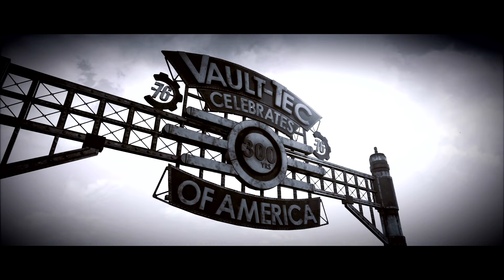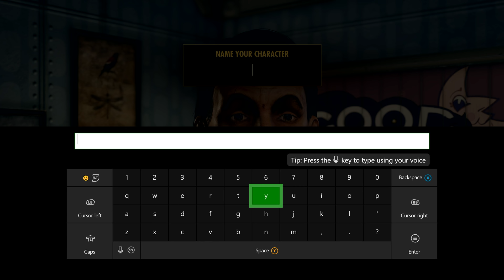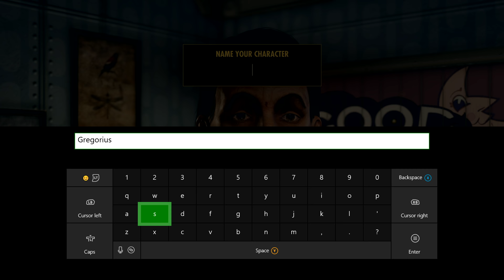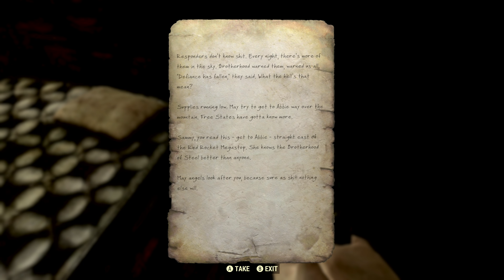FALLOUT 76 ☢ Preview 1: Auf in eine strahlende Zukunft! [4K] [XB1]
Bei Fallout 76, dem Online-Prequel der Fallout-Saga, ist jeder menschliche Überlebende ein Spieler, mit dem Sie zusammenarbeiten können – oder auch nicht –, um zu überleben. Denn die bislang größte, dynamischste Welt im Fallout-Universum sieht sich der nuklearen Auslöschung gegenüber. Rückeroberungstag.

Wir schreiben das Jahr 2102. 25 Jahre, nachdem die Bomben abgeworfen wurden, steigen Sie aus Ihrem Vault und erblicken zum ersten Mal das postnukleare Amerika. Ausgewählt als Beste und Klügste dieses Landes obliegt es Ihnen – alleine oder zusammen –, das Ödland zu erkunden, wieder aufzubauen und gegen die größten Bedrohungen zu verteidigen.

«FALLOUT 76»
Postnukleares Neubevölkerungs-MMO von Bethesda (2018)

Selber spielen

«LET'S PREVIEW FALLOUT 76»
Laufen, Lachen, Looten mit Pan, Curry, Gronkh und Eva (2018)

[✔️] Diese Preview wurde von Bethesda unterstüzt. Wie immer wurde nur ein Video auf dem Channel gebucht, nicht aber meine/unsere Aussagen oder Meinung.
[✔️] Reise: Oh Ja. Ja. Tausendmal Ja. Die Reise nach West Virginia (Vlog folgt) und der Aufenthalt im Greenbriar Hotel wurden ebenfalls von Bethesda gelatzt. Hab ich aber sowas von angenommen, so schnell konnten die gar nicht gucken :D
[✔️] Sonstiges: Das Spiel wurde natürlich gestellt. Aber nur während des Events.